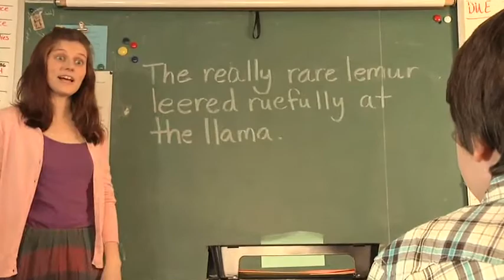Sweet Little Voice Lifetime Original Movie Trailer